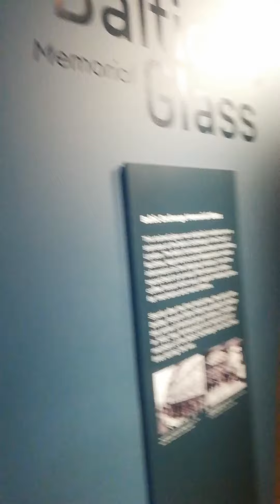Baltic memorial🏣🎭 Glass in National meritime Museum London 🇬🇧 Uk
🌏ATUL✈️ EXPLORATION🚢 OF WORLD 🗺️"🌍 ATUL 🚕EXPLORATION COUNTRYSIDE UK🌎" @TRAVEL 🚅TOUR ,🎄✨WEATHER, 👨‍👩‍👧‍👧PEOPLE,🍕FOOD ,💟🛕CULTURE,🏛ARCHITECTURE,🛰TECHNOLOGY,🔃ACCESS ETC 💥INFORMATION.
About